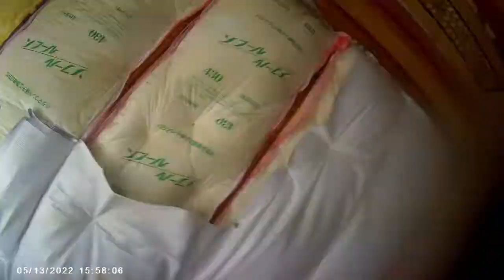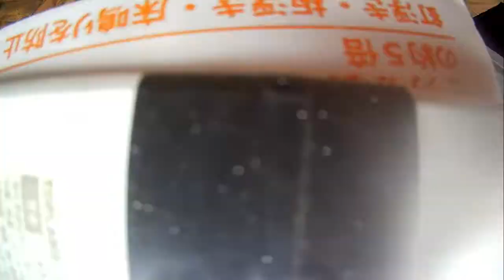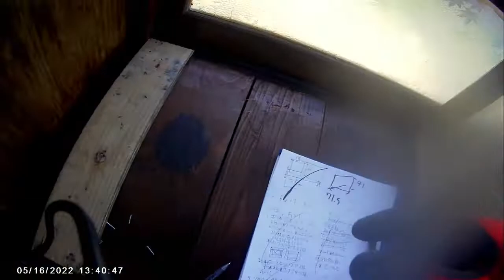【めちゃくちゃDIY】空家をシェアハウスに！クロス貼りと天井の断熱！